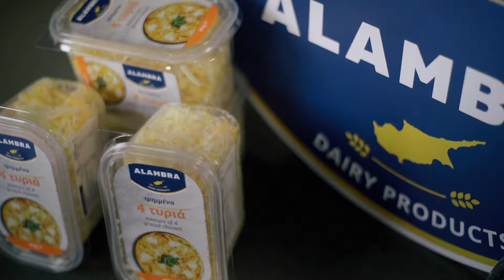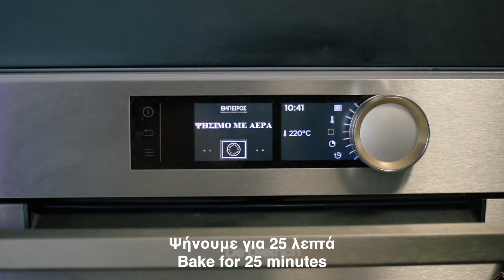Σάντουιτς με ψωμί φοκάτσια και 4 τυριά ΑΛΑΜΠΡΑ | Alambra by Stavris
Camera & Editing:
Andreas Kyprianou

ΣΥΝΤΑΓΗ:
Σάντουιτς με ψωμί φοκάτσια και 4 τυριά ΑΛΑΜΠΡΑ
Χρόνος εκτέλεσης: 1 ώρα
Χρόνος αναμονής: 3-4 ώρες ή 1 βράδυ
Βαθμός δυσκολίας: **
Μερίδες: 2

Συστατικά:
Για τη φοκάτσια:
• 300γρ. αλεύρι γ.ο.χ
• 225ml χλιαρό νερό
• 3γρ. αλάτι
• ½ κ.γ. μέλι
• 10ml ελαιόλαδο + 20 ml για το ταψί
• 4.5 γρ. μαγιά ξηρή
• 4 σκ. σκόρδο
• 2 κλωναράκια φρέσκο δεντρολίβανο (μόνο τα φύλλα)
• Αλάτι χοντρό

Για το γαρνίρισμα:
• 4 τυριά ΑΛΑΜΠΡΑ
• 5-6 φέτες προσούτο
• Φύλλα ρόκας
• 4 φέτες ντομάτα
• Τυρί κρέμα ΑΛΑΜΠΡΑ

ΕΚΤΕΛΕΣΗ:

Για τη φοκάτσια:
1. Μέσα στο κάδο του μίξερ, χρησιμοποιώντας το εξάρτημα του γάντζου, ανακατεύουμε το αλεύρι και το αλάτι. Σημαντικό: Μην αφήνετε το αλάτι να έρθει σε απευθείας επαφή με τη μαγιά γιατί θα χάσει την ιδιότητά της.
2. Σε ένα δοσομετρητή προσθέτουμε το νερό, τη μαγιά και το μέλι, ανακατεύουμε και αφήνουμε για 2-3 λεπτά.
3. Βάζουμε το μίξερ σε μεσαία ταχύτητα και προσθέτουμε σταδιακά το νερό με τη μαγιά μέσα στο κάδο με το αλεύρι.
4. Αυξάνουμε τη ταχύτητα του μίξερ και ζυμώνουμε μέχρι η ζύμη να έχει λεία υφή και να ξεκολλά από το κάδο.
5. Μόλις η ζύμη είναι έτοιμη προσθέτουμε το ελαιόλαδο και ζυμώνουμε μέχρι να το απορροφήσει.
6. Ραντίζουμε λίγο ελαιόλαδο σε ένα ορθογώνιο ταψί διαστάσεων περίπου 12 Χ 26 εκατοστά. Βάζουμε μέσα τη ζύμη περιστρέφοντάς την ώστε να πάει το λάδι παντού στην επιφάνειά της. Σκεπάζουμε το ταψί με πλαστική μεμβράνη. Αφήνουμε τη ζύμη να φουσκώσει για 45 λεπτά. Αφού έχει φουσκώσει η ζύμη, χρησιμοποιούμε τη μέθοδο stretch and fold και αφήνουμε να φουσκώσει ξανά. Επαναλαμβάνουμε τη διαδικασία ακόμα 2 φορές κάθε 45 λεπτά. Για καλύτερο ακόμα αποτέλεσμα, κάνουμε μία φορά μόνο τη διαδικασία του stretch and fold και βάζουμε τη ζύμη στο ψυγείο για ένα βράδυ.(Σε αυτή την περίπτωση θα πρέπει να βγάλουμε από το ψυγείο 1 ώρα πριν προχωρήσουμε).
7. Βρέχουμε τα χέρια μας και με τα δάχτυλα πιέζουμε τη ζύμη σε όλη την επιφάνεια της για να δημιουργήσουμε τις χαρακτηριστικές φουσκάλες που έχει μια φοκάτσια.
8. Προθερμαίνουμε το φούρνο στους 220 βαθμούς κελσίου στον αέρα και γαρνίρουμε τη ζύμη με το σκόρδο, το ελαιόλαδο και το δεντρολίβανο.
9. Ψήνουμε για 25 λεπτά.

Για το γαρνίρισμα:
1. Αφαιρούμε από το ταψί τη φοκάτσια και αφήνουμε να κρυώσει για 10-15 λεπτά.
2. Κόβουμε από τη μέση κατά μήκος και αλείφουμε με τυρί κρέμα και τις δύο επιφάνειες.
3. Έπειτα πασπαλίζουμε με τα 4 τριμμένα τυριά και μεταφέρουμε στο φούρνο για 3-4 λεπτά ή μέχρι να λιώσουν τα τυριά.
4. Αφαιρούμε από το φούρνο και γαρνίρουμε με φέτες προσούτο και φρέσκα φύλλα ρόκας τη κάτω πλευρά της φοκάτσιας.
5. Κλείνουμε με την άλλη πλευρά και κόβουμε σε τέσσερα ίσα μέρη.
6. Σερβίρουμε.

RECIPE:
Sandwich with focaccia and ALAMBRA mixture of 4 grated cheeses
Execution time: 1 hour
Waiting time: 3-4 hours or overnight
Difficulty: **
Portions: 2

Ingredients:
For the focaccia:
• 300 g all-purpose flour
• 225 ml warm water
• 3 g salt
• ½ tsp honey
• 10 ml olive oil + 20 ml for the tray
• 4.5 g dry yeast
• 4 garlic cloves
• 2 pcs of rosemary (leaves only)

For garnish:
• ALAMBRA mixture of 4 grated cheese
• 5-6 prosciutto slices
• Rucola
• 4 tomato slices
• ALAMBRA cream cheese